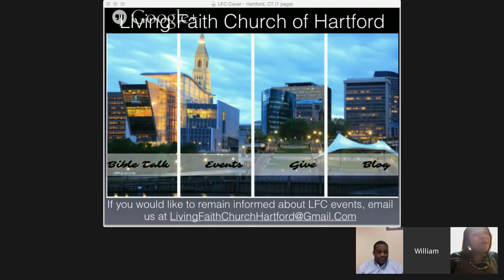Living Faith Bible Talk w/ William Clark